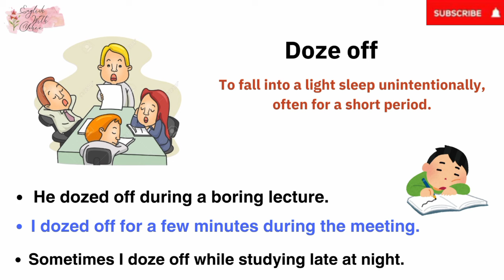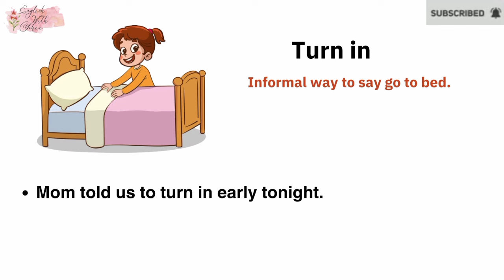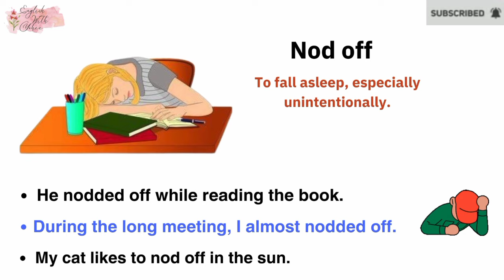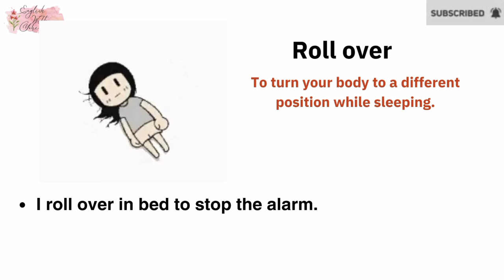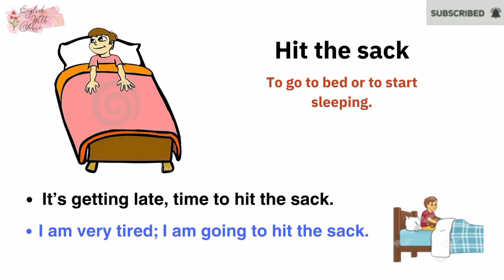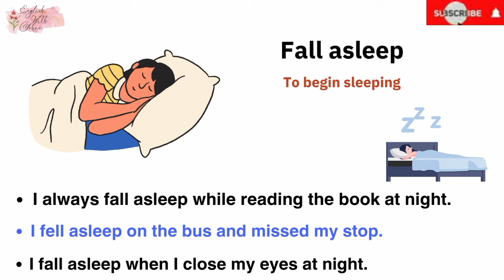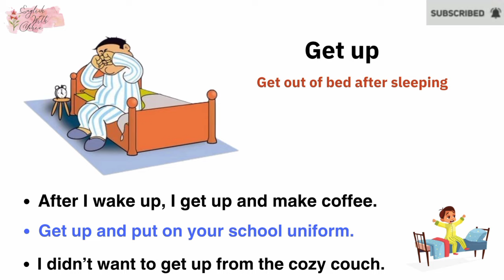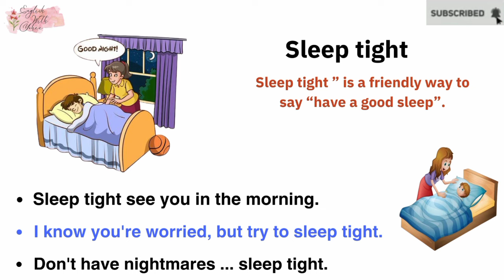Sleeping - related Phrasal Verbs | Phrasal Verbs In English#trending#viral#learn english..